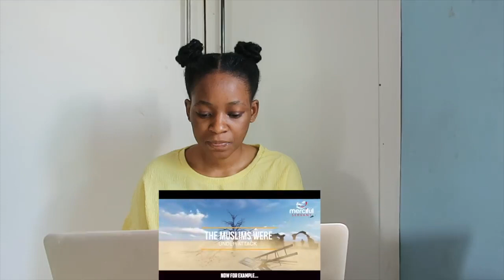Muslim History - The Conquest of Makkah - Mohammed Hijab | REACTION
📖 REACTION DEFINITION:

. re·ac·tion
rēˈakSH(ə)n/
noun

Fanny&jessy
Haspolat-lefkosa,via mersin 10,Turkey (cyprus international university)
mersin, turkey,99010